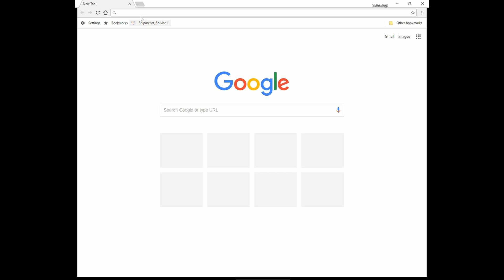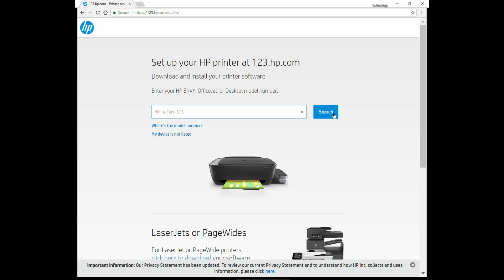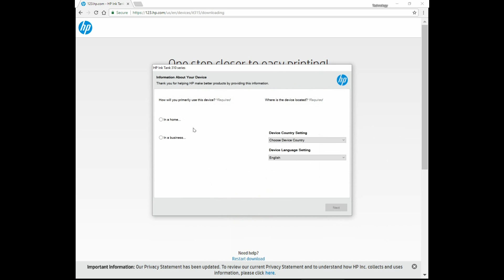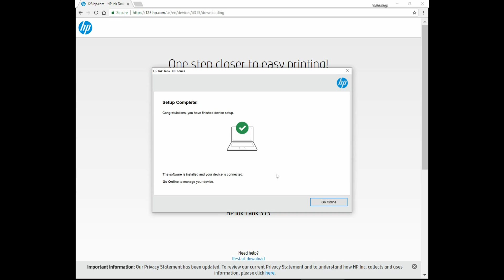HP Ink Tank Wireless 310 | 315 | 318 | 319 : Download install software and connect using USB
This tutorial shows how to download the full feature software,
install and connect using a USB cable.

The software download is using the 123.hp.com URL link.